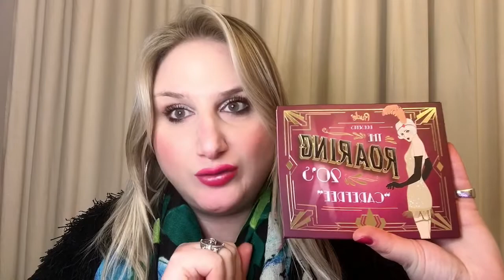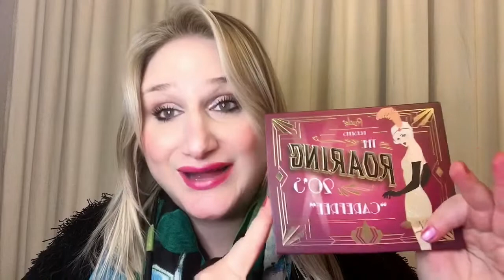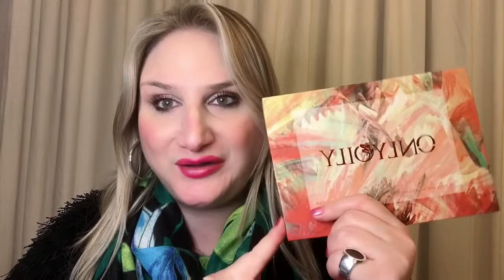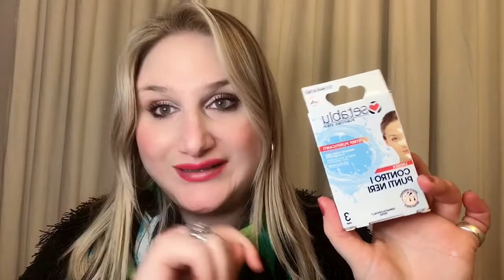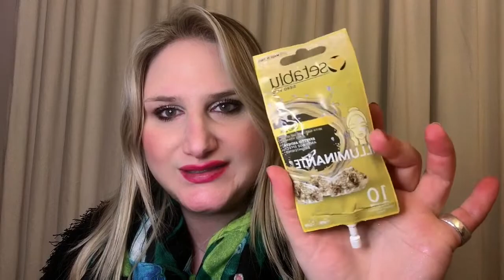BIG HAUL ACTION 💖 NOVITÀ LOW COST 😍 E ULTIMI SALDI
Oggi nuovo video Haul di tanti acquisti beauty e make up che ho fatto nelle ultime settimane!

❣️LINK PER ISCRIVERSI A FABERLIC E FAR PARTE DEL MIO TEAM

Ogni prodotto è stato acquistato da me e le mie recensioni sono sempre oneste e sincere.
Qualora ci fossero collaborazioni, sarà mia cura evidenziarlo.